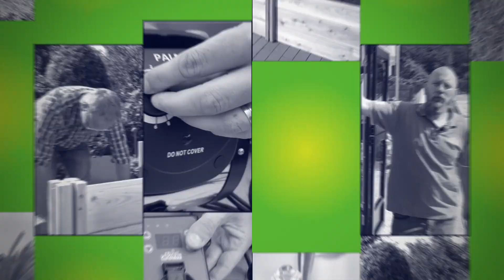Winterschutz Pflanzen 🌿 | Gasheizung im Gewächshaus - Das solltest Du beachten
Ihr möchtet euer Gewächshaus beheizen, habt aber keine Stromanschluß vor Ort um auf eine elektronische Gewächshausheizung zurückzugreifen? Vielleicht habt habt ihr auch Bedenken eine Gasheizung einzusetzen?  In diesem Video zeigen wir Dir wie einfach und vor allem Sicher es ist eine Gasheizung im Gewächshaus zu betreiben.

Ihr möchte mehr zum Thema "Gas-Gewächshausheizungen" erfahren?